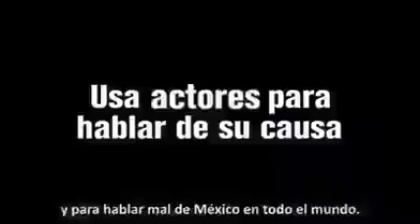El Poder de las Mentiras Epigmenio Ibarra | amlo morena | 4t | regeneración nacional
comparto este video porque muchos no lo han visto, saludos